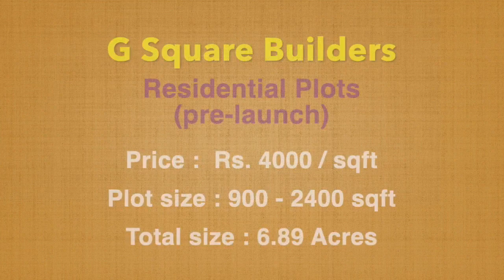SALE!!! CHEMBARAMBAKKAM CHENNAI PLOTS | G SQUARE TITAN